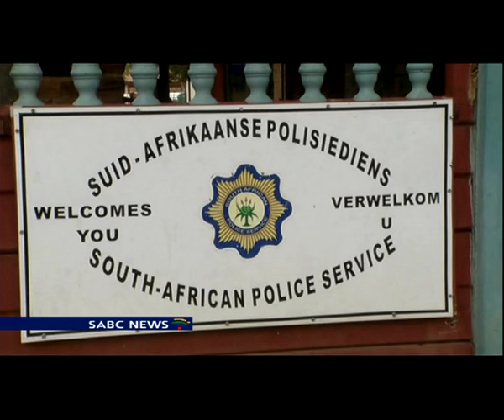Detective dies in car crash after strangled by suspect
Police are still investigating why a Modimolle detective was travelling alone to Pretoria, with a handcuffed suspect on the back seat of a police car. The suspect strangled Warrant Officer Marius Bower.
The officer lost control of the car near the Stormvoël off-ramp, and died in the subsequent crash.